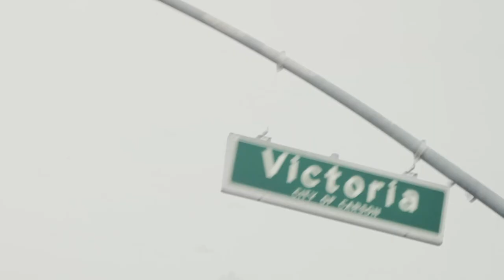Welcome to Victoria Block: the LA Galaxy's Safe-Standing Supporters' Section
Welcome to Victoria Block. The home of Angel City Brigade, Galaxians, and Galaxy Outlawz.